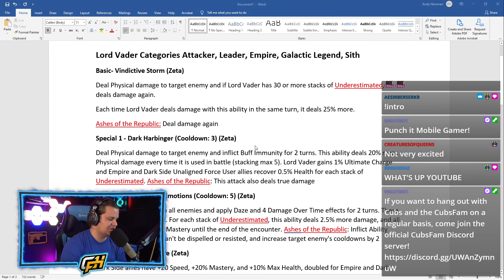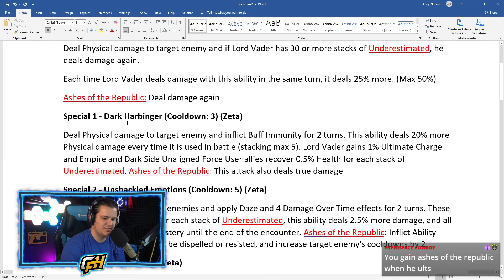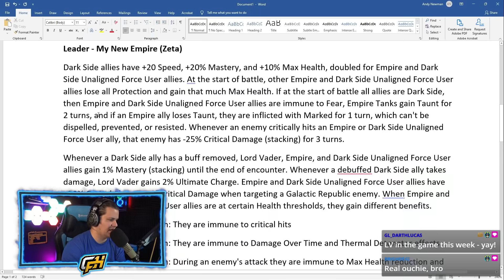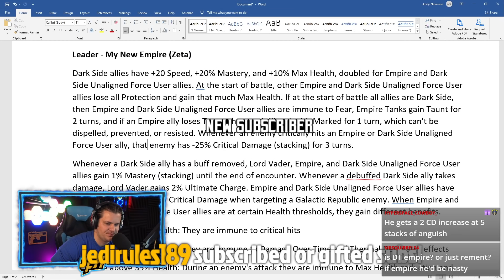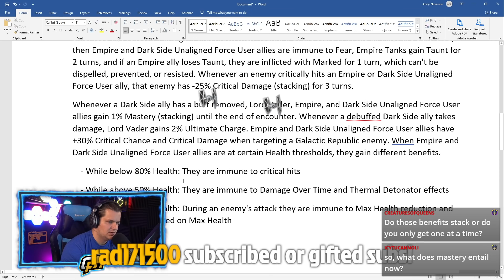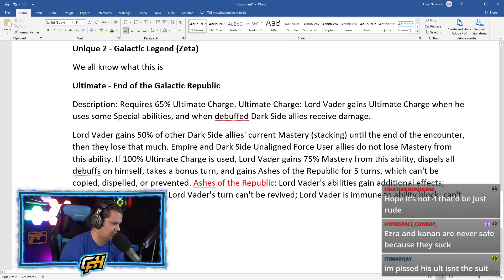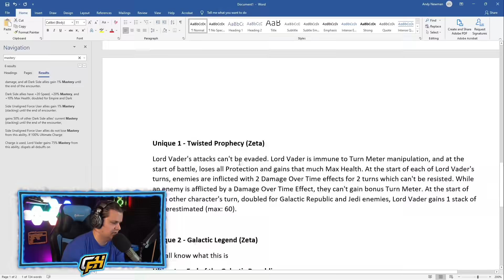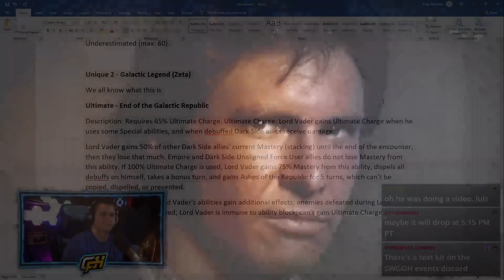Lord Vader Kit Q&A + Analysis: How OP is This?! | Star Wars: Galaxy of Heroes